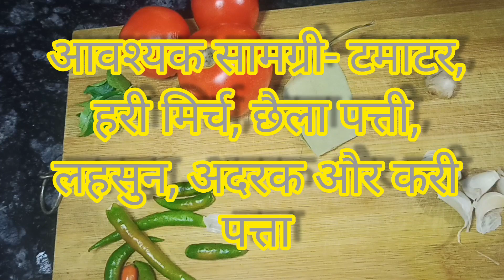Besan ki Sabji aur Kheer banayen asaani se।बेसन की सब्जी और खीर बनाएं आसनी से।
About Video - In this Video I will Show you how to make the Sabji and Kheer of Besan ke snacks.
So see the video till end.

वीडियो के बारे में - इस वीडियो में मैं आपको बेसन के नाश्ता की सब्जी और खीर बनाना बताउंगा।
तो वीडियो को अंत तक देखें

Channel
Keep Supporting us So I can Continue to provide the cooking videos

 चैनल
 हमारा समर्थन करते रहें ताकि मैं खाना पकाने के वीडियो प्रदान करना जारी रख सकूं

Besan ki kheer
kheer
kheer recipe
sweet dish recipe
mitha
besan ki kheer
besan recipes
besan recipe in hindi
besan ki sabzi
sabji recipe
besan ki sabji
Besan ki sabji kaise banaye
besan sabji recipe

खाना बनाना
 बेसन की खीर
 खीर
 खीर नुस्खा
 मीठे पकवान की रेसिपी
 मीठा
 बेसन की खीर
 बेसन रेसिपी
 बेसन रेसिपी हिंदी में
 बेसन की सब्जी
 सब्जी की रेसिपी
 बेसन की सब्जी
 बेसन की सब्जी कैसे बनाये
 बेसन की सब्जी रेसिपी

Besan ki kheer
besan ki kheer
besan ki kheer recipe
kheer recipe
kheer banane ka tarika
kheer
kheer kaise banti hai
besan ki sabji
besan ki sabji recipe
besan ki sabji kaise banaen
besan ki sabji nishamadhulika
besan ki sabji sarson wali
besan ki sabji kaise banti hai
besan ki sabji kaise banta hai
besan ki sabji marathi style
besan ki sabji kaise banai jaati hai
sabji
sabji ki recipe
sabji recipe
sabji banane ka style
sabji banane ka tarika
sabji kaise banate hain

आपके प्रश्न

 बेसन की खीर
 बेसन की खीर
 बेसन की खीर रेसिपी
 खीर नुस्खा
 खीर बनाने का तारिका
 खीर
 खीर कैसे बनती है
 बेसन की सब्जी
 बेसन की सब्जी निशामधुलिका
 बेसन की सब्जी सरसों वाली
 बेसन की सब्जी कैसे बनती है
 बेसन की सब्जी मराठी स्टाइल
 सब्जी
 सब्जी की रेसिपी
 सब्जी की रेसिपी
 सब्जी बनाने का स्टाइल
 सब्जी बनाने का तारिका
 सब्जी कैसे बनते हैं

aapake prashn

besan kee kheer
besan kee kheer
besan kee kheer resipee
kheer nuskha
kheer banaane ka taarika
kheer
kheer kaise banatee hai
besan kee sabjee
besan kee sabjee resipee
besan kee sabjee kaise banaaye
besan kee sabjee nishaamadhulika
besan kee sabjee sarason vaalee
besan kee sabjee kaise banatee hai
besan kee sabjee kaise banata hai
besan kee sabjee maraathee stail
sabjee
sabjee kee resipee
sabjee kee resipee
sabjee banaane ka stail
sabjee banaane ka taarika
sabjee kaise banate hain